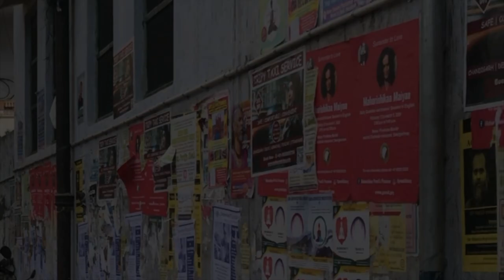Maharishikaa | It's about your journey!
In this short video, Maharishikaa reminds the seeker who repeatedly asks questions in a free open-to-all Satsang in Rishikesh about Maharishikaa’s journey: "It's about your journey". Maharishikaa speaks about the role of the seeker, and why the seeker must focus on their own journey, rather than that of the master. She describes to the seeker, the significance of the Mirror Talisman ring she’s wearing.